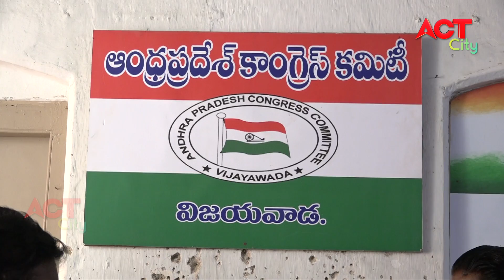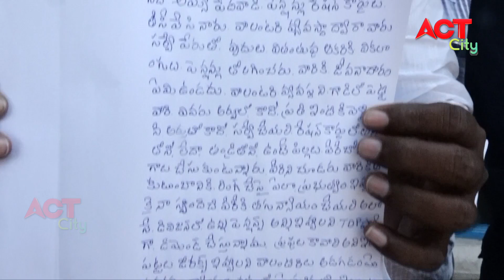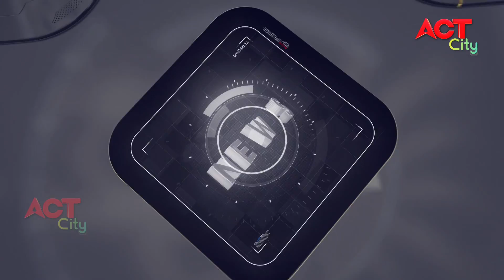Act News Vijayawada 15-02-2020